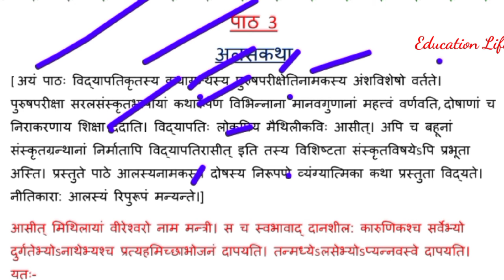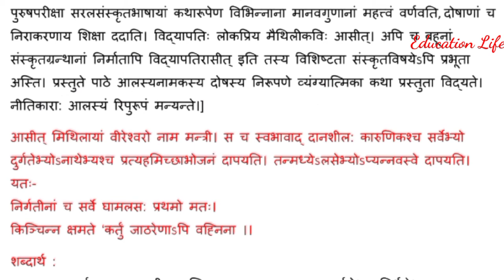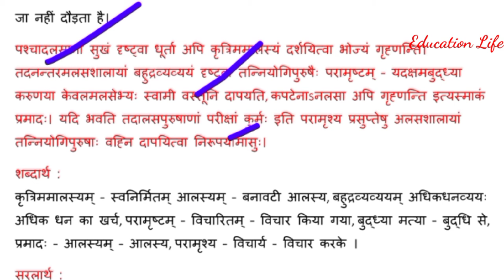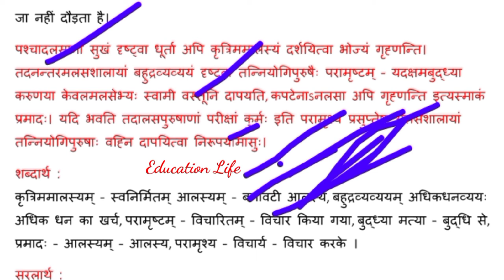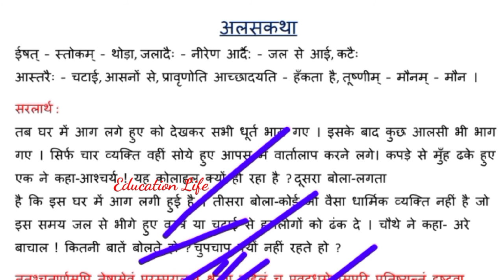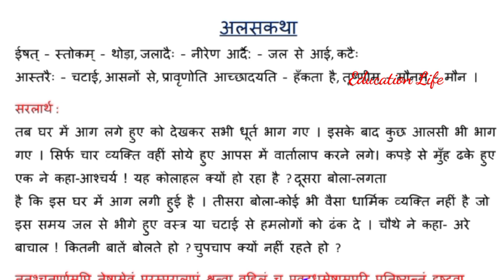✓आलस कथा का सारांश lesson 3 class 10th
Summary Hindi lesson 3
Alasktha Boardexamhin sarans

vvi topic Lesson 3
 answer,

class 10th sanskrit lesson 3rd question answer
sanskrit lesson 3 class 10 exercise
class 10th sanskrit lesson 3 ke question answer,l
hindi sanskrit class 10 lesson 3
10 class ka sanskrit lesson 3
class 10th sanskrit lesson number 3
class 10 subject sanskrit lesson 3
class 10th sanskrit alsktha

exercise 3 sanskrit Topic by topic